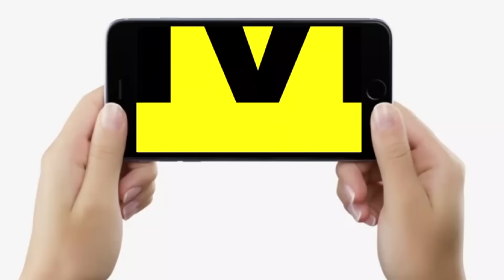BPSC Teacher Result: धरने पर बैठे छात्र नेता Dilip Kumar ने जोड़े हाथ, Tejashwi के लिए मांगेंगे Vote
BPSC Teacher Result: धरने पर बैठे छात्र नेता Dilip Kumar ने जोड़े हाथ, Tejashwi के लिए मांगेंगे Vote... | Bihar News | LiveCities